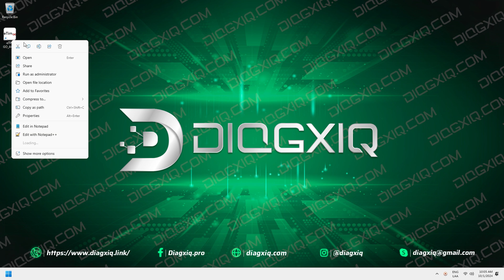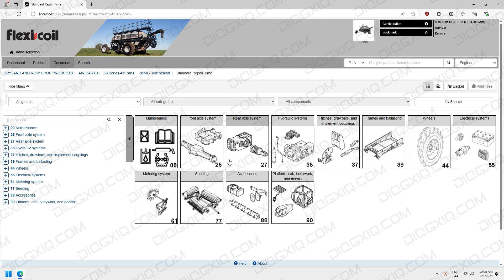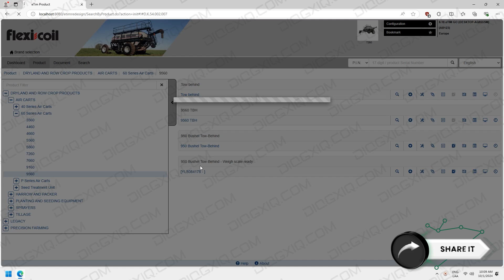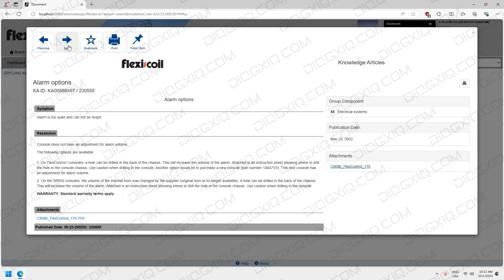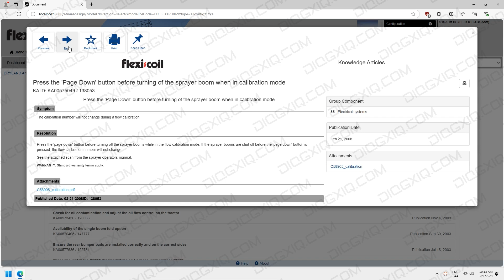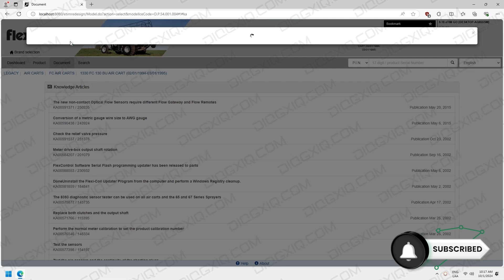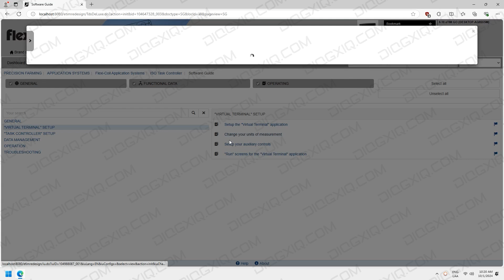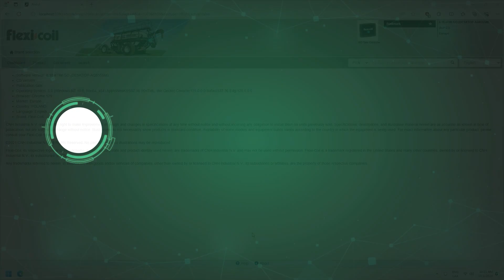ETIM GO FLEXICOIL 2024.09 | SUPPORT 👨‍💻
🛠 DESCRIPTION: Software repair manual etim go for Flexicoil

🛠 UPDATE: 2024.09
🛠 REGION: All regions
🛠 TYPE: Catalog of manuals